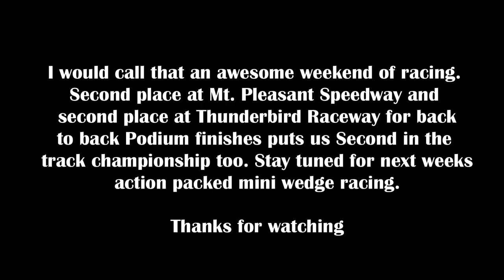Thunderbird Raceway Kids mini wedge racing June 30th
Here is another episode of mini wedge racing action here in Muskegon Mi. Check out the hot lap, heat race and feature racing action. Nail biter of a nose to nose photo finish.